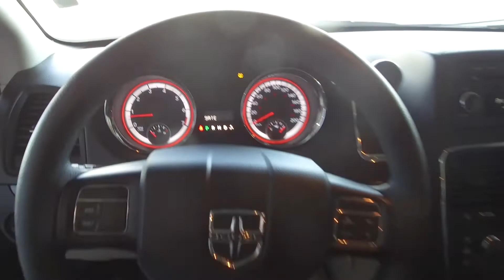2014 Dodge Grand Caravan SXT - AU2622 - Black - Harmony Honda - Kelowna, BC